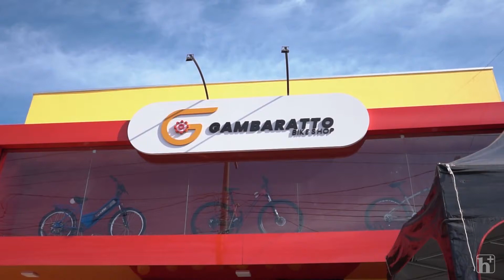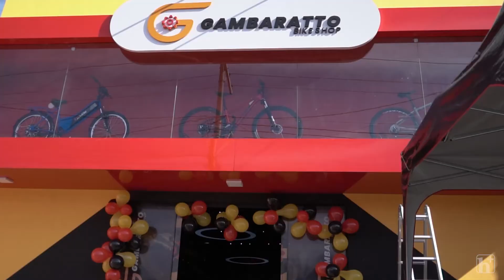Gambaratto chega em Três Lagoas inovando o mundo das bikes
Trazendo o que há de mais novo no mercado de bikes a Gambaratto Bike Shop trás para Três Lagoas toda a estrutura e conceito das lojas europeias.
Atendendo não só o público das bikes de alta performance, mas também bikes elétricas e acessórios para seu pedal ficar ainda mais confortável. Confira no vídeo.

📍 Av. Filinto Muller. Nº 75 - Centro